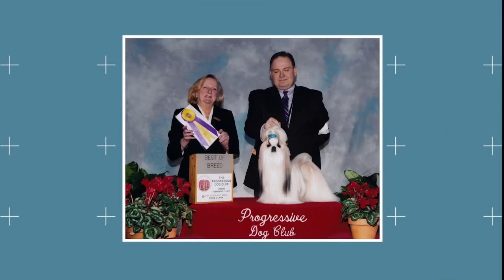SHIH TZU: TUDO o que você precisa SABER! É o CACHORRO CERTO pra você?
Shih Tzu: Tudo o que você precisa saber - é o cachorro certo para você?

Quando você pensa em um Shih Tzu, um cachorro fofo com um comportamento real vem à sua mente. O nome Shih Tzu significa “pequeno leão”, mas não há nada de feroz neste cachorro. Eles são calmos e amorosos. Shih Tzu é uma raça de cachorro toy e foi desenvolvida no Tibete. Segundo uma teoria, esta raça descende de um cruzamento entre o Pequinês e o Lhasa Apso. O primeiro cão desta raça foi importado para a Inglaterra em 1930.

Maureen Murdock e Philip Price, seu sobrinho, foram os primeiros a importar e criar Shih Tzus nos Estados Unidos. Havia três clubes de Shih Tzu em 1960: a American Shih Tzu Association na Flórida, a Texas Shih Tzu Society e o Shih Tzu Club of America. Esta raça também é chamada de Cão Crisântemo, que é um apelido dado a ele por causa da forma como seus pelos crescem no rosto.